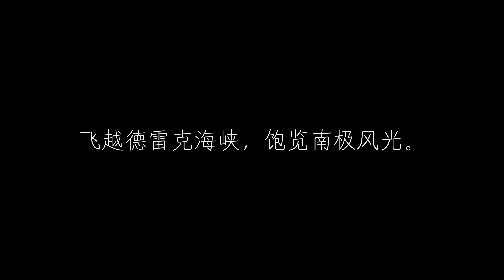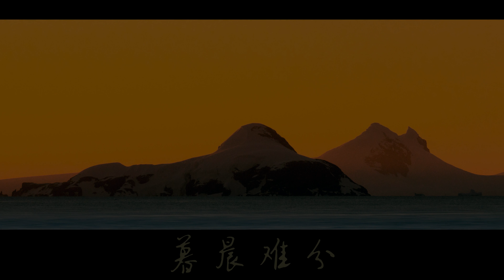邂逅南极 （1）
二集南极游记的第一集“风光篇”